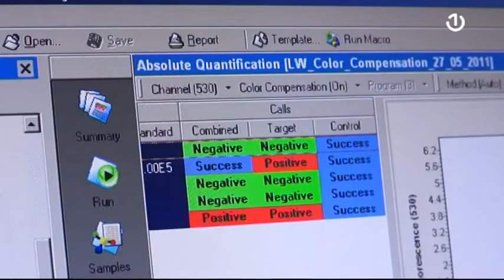Među novozaraženim u Tuzlanskom kantonu petero djece